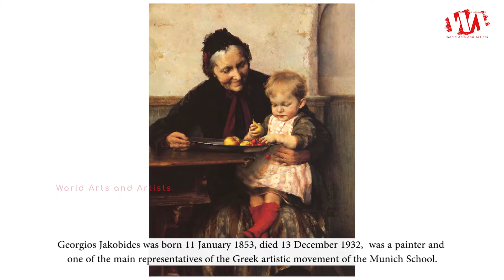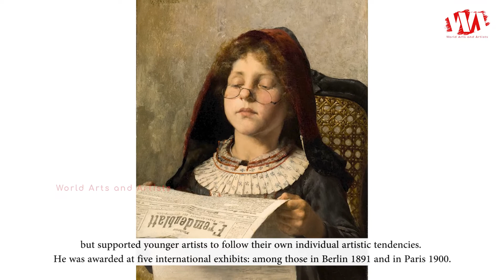Artist Georgios Jakobides (1853 - 1932) Greek Painter | WAA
Georgios Jakobides was born 11 January 1853, died 13 December 1932,  was a painter and one of the main representatives of the Greek artistic movement of the Munich School. He founded and was the first curator of the National Gallery of Greece in Athens. From 1870 to 1876, Jakobides studied sculpture and painting at the Athens School of Fine Arts, and in 1877 he went to the Academy of Fine Arts in Munich on a scholarship to continue his painting studies under Karl Theodor von Piloty. In Munich, he lived for 17 years where he worked in his studio, painting mythological scenes, genre pictures, and portraits. His work is influenced by German academic Realism. His most famous paintings were of children but it said that after his wife's death in 1889, he stopped painting happy themes. He opposed all new artistic tendencies, including Impressionism and Expressionism, but supported younger artists to follow their own individual artistic tendencies. He was awarded at five international exhibits: among those in Berlin 1891 and in Paris 1900.